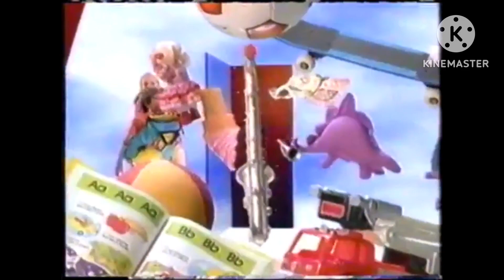PBS KIDS Program Break #8 (WYES-TV 2005)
Here are the following program breaks:

HiT Entertainment & Connecticut Public Television Logos
PBS Kids System Cue - Dot
PBS Kids Next Bumper: Elephant - Dragon Tales
PBS Kids Spot: Between The Lions - Leona’s Sleepover
PBS Kids Spot: Reading Is Fun For Everyone
PBS Kids Bumpers: What Your Favorite Color? - Blue V2/Orange V2 (WYES-TV)
WYES.ORG Bumper
PBS Kids Station ID: Dash’s Magic Trick (WYES-TV)